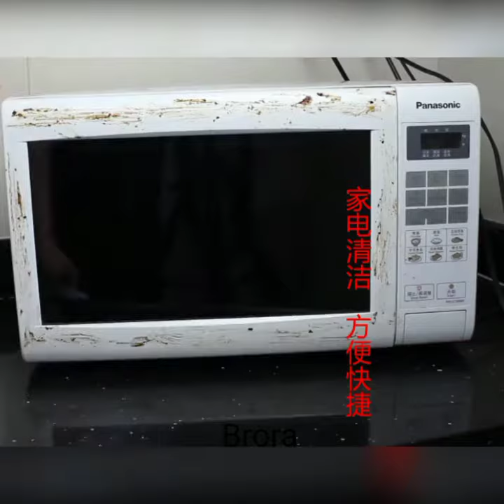Non woven fabric for cleaning and wiping